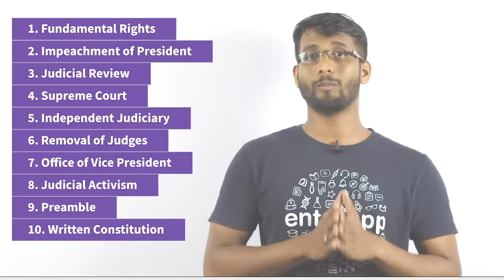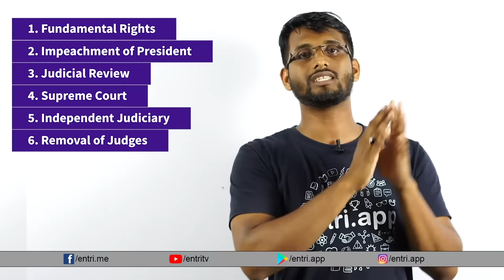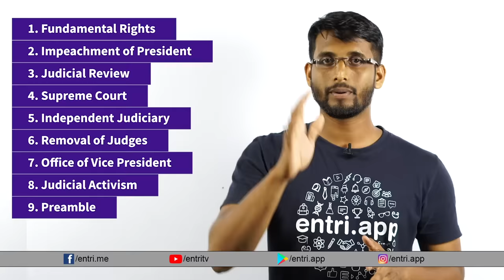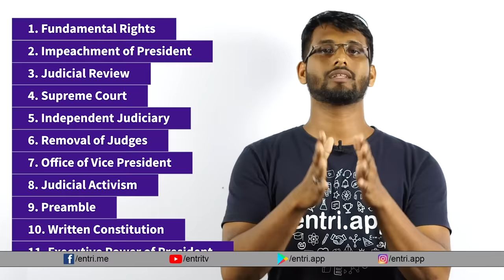Kerala PSC🎯ഇന്ത്യൻ ഭരണഘടന ഇനി ഒരു കഥയിലൂടെ ഓർത്തെടുക്കാം! - Indian Constitution borrowed from USA -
ഇന്ത്യൻ ഭരണഘടന ഇനി ഒരു കഥയിലൂടെ ഓർത്തെടുക്കാം! - Indian Constitution borrowed from USA - Kerala PSC

University Assistant, VEO, LGS തുടങ്ങിയ പരീക്ഷകളിൽ ഉന്നതവിജയം ഉറപ്പാക്കാൻ Entri ആപ്പ് Download ചെയ്ത് പരിശീലനം ആരംഭിക്കൂ

Interview with Mansoor Ali Kappungal -  Kerala PSC University Assistant, High Court Assistant, LDC, LGS

Police Constable
Excise Inspector
KSRTC Conductor